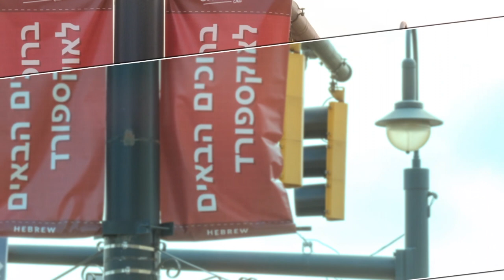Miami University and Oxford, Ohio Welcome International Students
Welcome banners in 16 languages have been hung on High Street, Uptown Oxford. Thank you to Enjoy Oxford!